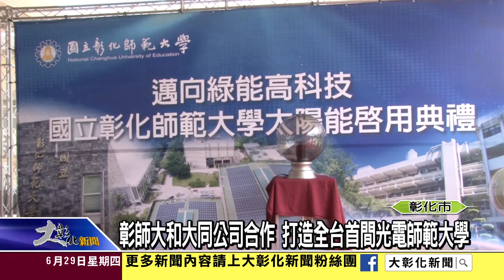1060629 彰師大和大同公司合作 打造全台首間光電師範大學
國立彰化師範大學，為配合政府推動綠能產業發展，和大同股份有限公司合作，在進德校區內體育館屋頂，裝置1,584片太陽能板，今日舉辦啟用典禮，預估一年可發電達625,945度，產值約三百萬元。